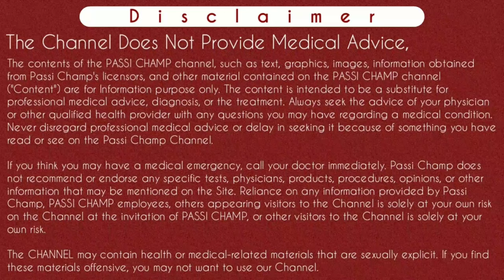Mifegest kit खाने के बाद सफल गर्भपात के लक्षण | kaise jane ki garbhpat ho gya h | गर्भपात कैसे जानें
Mifegest kit खाने के बाद सफल गर्भपात के लक्षण | kaise jane ki garbhpat ho gya h | गर्भपात पूरा या अधूरा है कैसे जाने

Namastey Passi Champ Family Member's 🙏
Is video mein main Maine bataya hai hai ki mifegest kit ko lene ke bad aap kaise janoge ki ki Garbhpat ho gaya hai hai. Safal garbhpat hone ke kaun kaun se Lakshan Hote Hain. mifegest kit lene ke bad aap kaise Pata Karoge ki Garabhpat Puri Tarah Se a Hua Hai. aap ghar per per kaun kaun se test kar sakte ho garbhpat ko dekhne ke liye Sath hi garbhpat hone ke bad kaun kaun se test Karwaye Jaate Hain. Jyada Jankari ke liye video ko pura Dekhen
thanks..

Aapke sawalon ke jawab jo aapko is video Mein Milenge:
Content Cover:-

Mifegest kit khane ke baad kaise jane ki garbhpat ho gya hai
Kaise Pata kare ki garbhpat hua hai ya nahi
kaise pata chalega ki garbhpat puri tarah se ho gaya
garbpat ke baad pregnancy test positive aye to
Mifegest kit ke successful hone ka kaise pta karen
adhura garbhpat ki pahchan
garbhpat ke baad bleeding ana
puri tarah se garbhpat kaise hoga
medicine lene ke baad garbhpat na hona
garbhpat nahi ho pa raha kya kare
garbh gir gaya kaise pata kare
successful garbh girne ki pahchan
garbpat
 सफल गर्भपात के लक्षण
गर्भ गिर गया है कैसे पता करें
 अधूरा गर्भपात की पहचान
मिफेजेस्ट किट लेने के बाद गर्भपात के लक्षण
मीफीजेस्ट किट खाने के बाद गर्भ गिरा है या नहीं गिरा कैसे जाने
Mifegest kit khane ke bad Garbh Girne ke kaun kaun se Lakshan Hote Hain
मीफीजेस्ट किट खाने के बाद गर्भ गिरने के कौन-कौन से लक्षण होते हैं

Cheers
Passi Champ